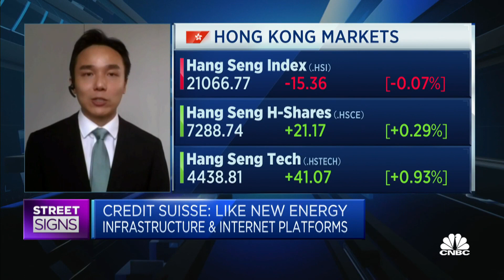China's stimulus measures would be the key thing for investors to watch, says Credit Suisse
Jack Siu of the investment bank says the infrastructure and internet-related sectors will be getting most of the money.